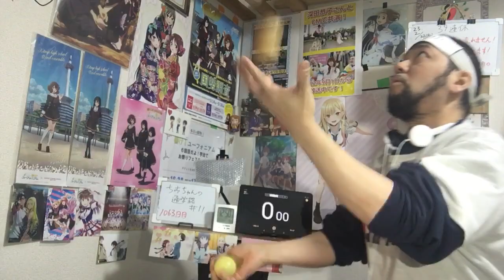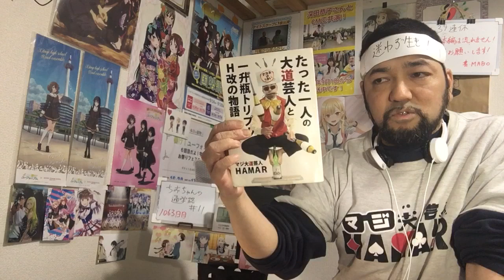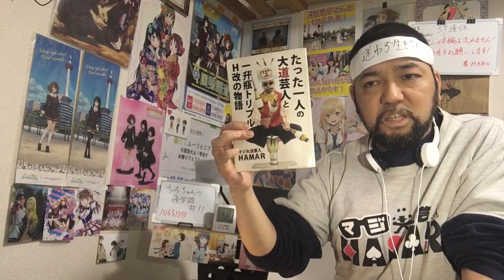ちおちゃんの通学路 11話 リアクション 【真奈菜の鼻が飛んでいったwww】 Chio's School Road ep11 reaction 反応 同時視聴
ちおちゃんの通学路 11話 リアクション です！

2022年9月1日から各地方都市で放送中！

2019年7月18日に発生した京都アニメーションの事件を機に｢響け！ユーフォニアム｣を見た事で地元民として衝撃を受けてアニメにハマり半年間はユーフォを何度も見ました！
1日も休まず投稿中です！